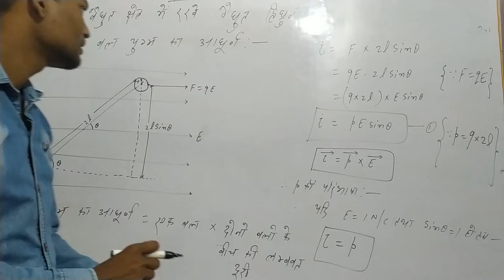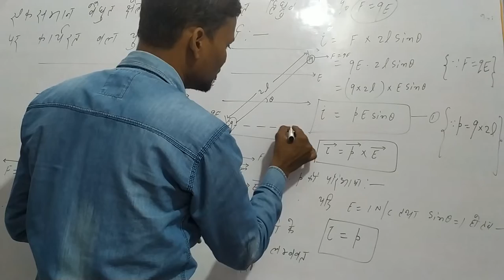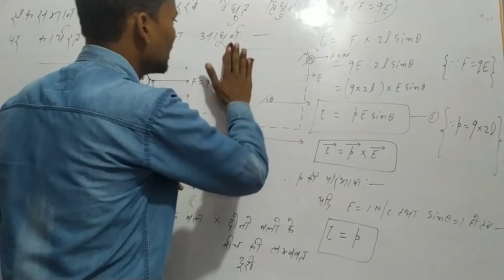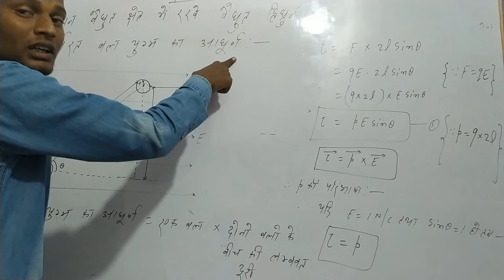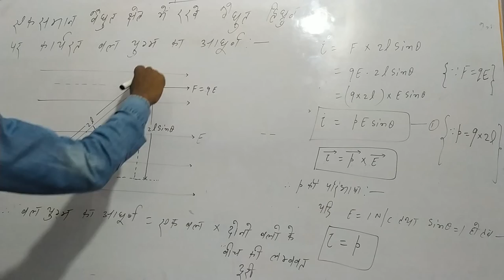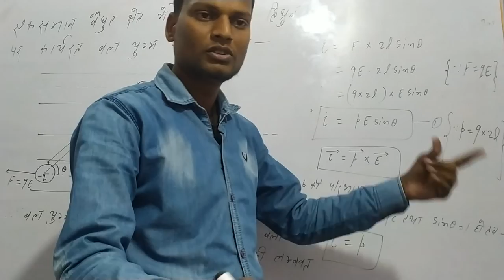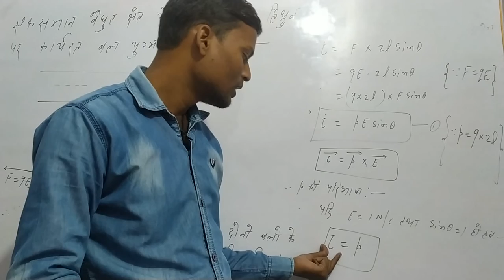विद्युत आवेश तथा क्षेत्र part-7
एक समान विद्युत क्षेत्र में रखे विद्युत द्विध्रुव पर लगने वाला बल युग्म का आघूर्ण
special classes for up board class-12 ncert physics